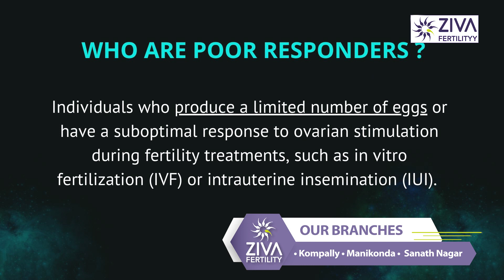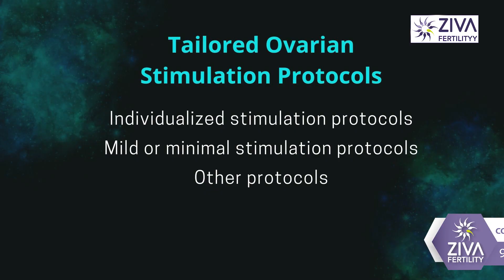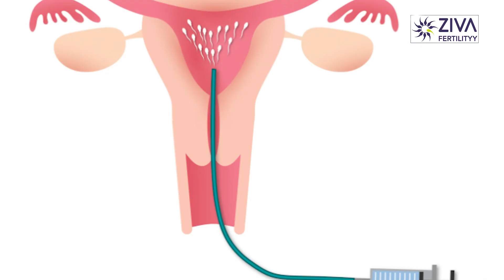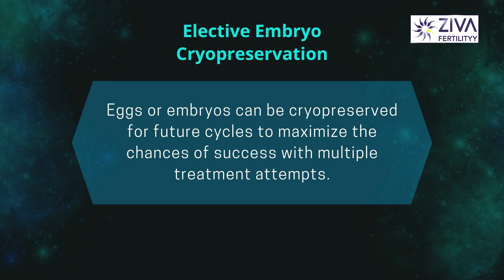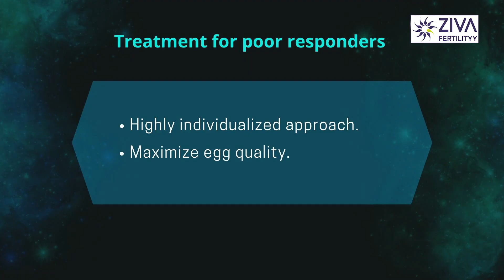|| Dr C Suvarchalaa || Ziva Fertilityy کم انڈے کے علاج کے اقدامات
Dr. C Suvarchalaa (Scientific Director, Masters in Clinical Embryology (Australia & UK, PhD (Genetics)) - Topic: " Fertility treatment for patients with few eggs  " - ZIVA Fertilityy Urdu -  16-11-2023

Ziva's Success story:
1)  22+ Years of Experience
2)  Around 90% Success Rate
3)  10,200 ICSI Cycles
4)  2,200 IVF Cycles
5)  4+ Centers in Hyderabad